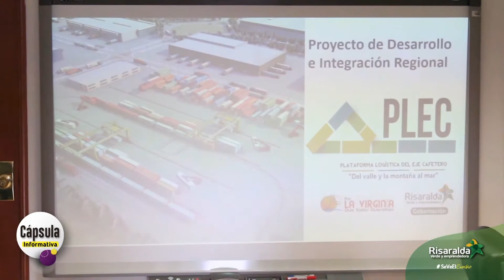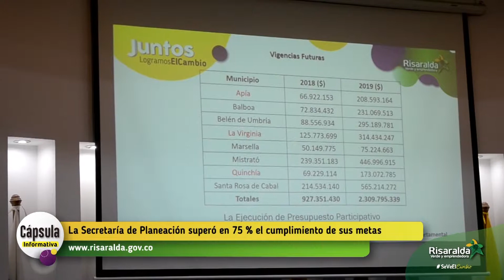PLEC impulsa la agroindustria – Secretaría de Planeación superó 75 % de cumplimiento